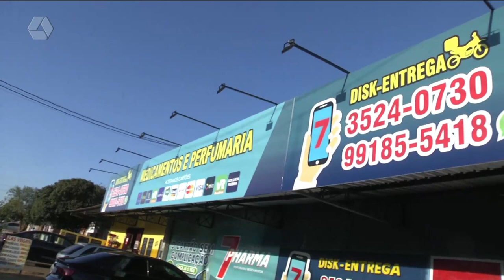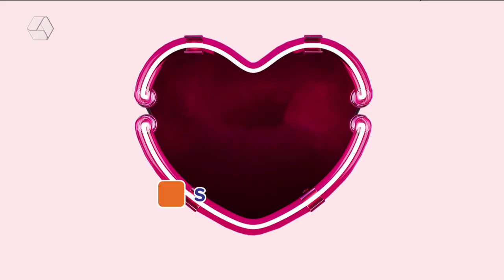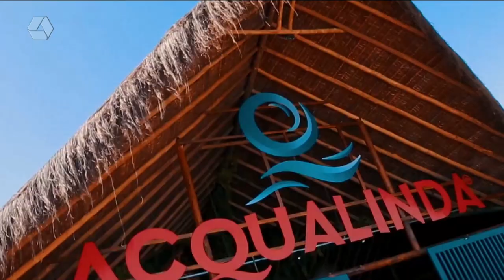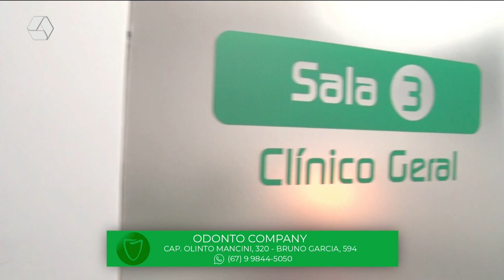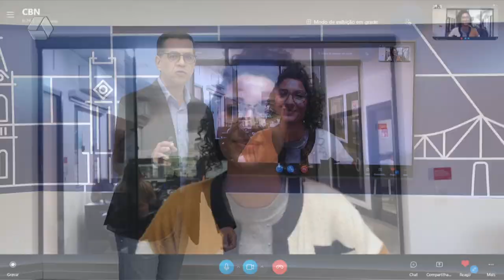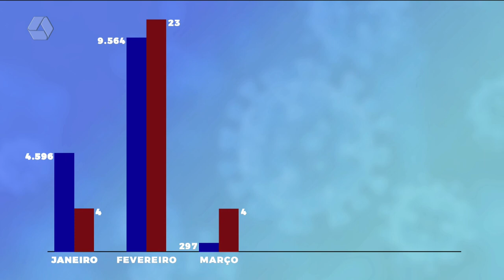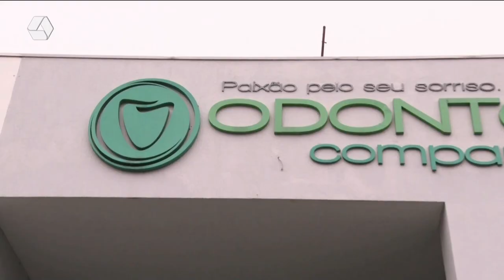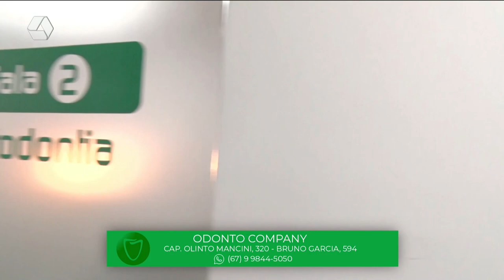TVC Agora 30/06/2022